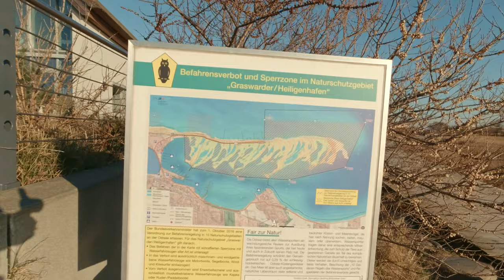【4K】 Heiligenhafen - A Video Walk from Town Hall Square towards Graswarder Nature Reserve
A comfy virtual walk around Heiligenhafen in Schleswig Holstein in northern Germany early in the morning. From the Marketplace we walk through the town towards the port and then along the promenade heading for Graswarder Nature Reserve.
Also, please don't be surprised, of course I also filmed on Graswarder. Due to the strong wind there, the sound has become very bad, so I have to add music to the material from there. In order not to have a big break in style in this video, I will soon release Graswarder separately.

02:10 Church Heiligenhafen
07:25 Hafenpassage
10:59 A Fisherman
14:28 Along the Promenade